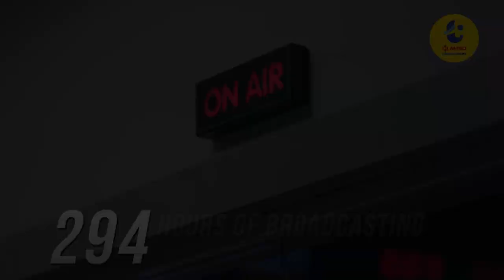ฟุตบอลไทยจะไม่เหมือนเดิมอีกต่อไป | ZENSE Football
ก้าวไปอีกขั้น กับการชมฟุตบอลที่สนุกมากยิ่งขึ้น  🔥⚽️
เต็มอิ่มทุกอารมณ์ ครบถ้วนทุกเนื้อหา !
ZENSE FOOTBALL  🔥